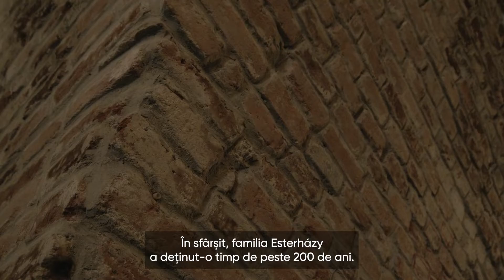Cetatea Jurisics, Kőszeg